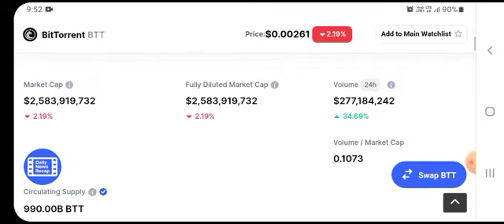🚨 BTT COIN BTT UPDATE BTT CRYPTO ANALYSIS BITTORRENT COIN | STOCK MARKET STOCK TRADING MAKE MONEY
Thank you for the support! Everything in this video is based on information I learned from online resources, my own experience, and books I have read. Please do your own research before making any important decisions.🙏Thank you for watching!